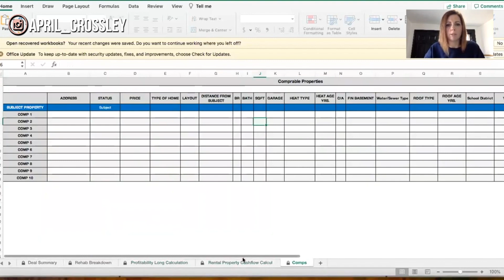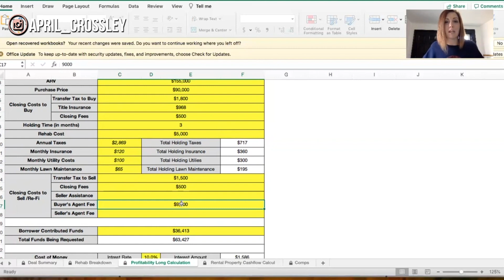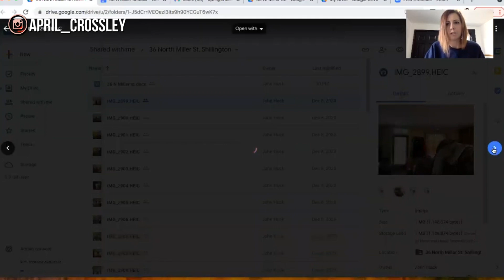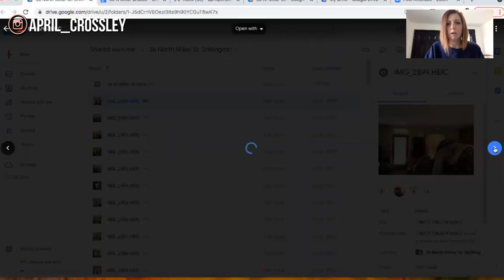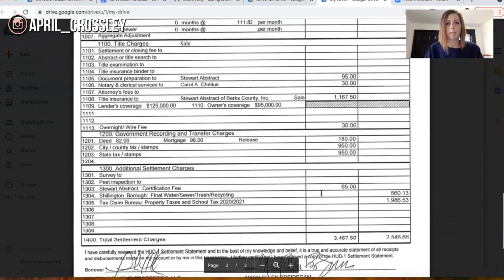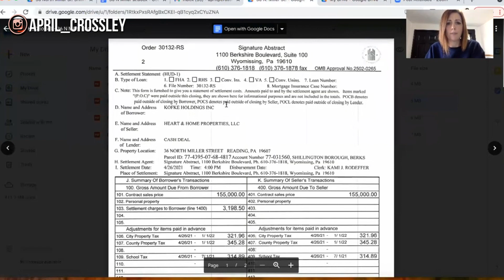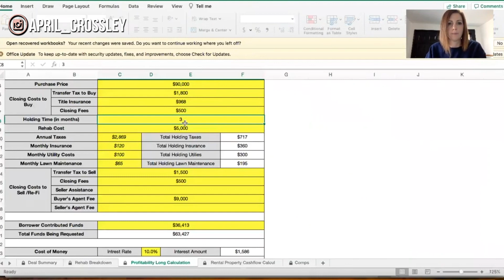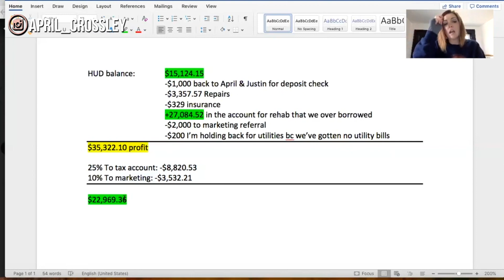How Much Profit on House Renovation? Deal or Dud (Full Details)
How Much Profit on House Renovation? Deal or Dud

We're looking at the real profit that we're taking away from our house renovations.
All materials and resources can be found on my website.

❓ Ask Me a Question for my Upcoming Youtube Series ❓

Key Takeaways:
00:00 Intro
02:47 Talk about the Flip that we did recently.
04:01 Deal Analyzer Package
08:31 Property pictures
11:46 Know what other investors are willing to pay
13:24 Our Purchase HUD
16:37 Contract Sales Price
17:51 Profit breakdown
21:54 Taxes